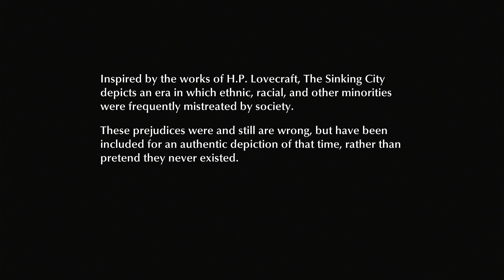Sinking City-Part 1